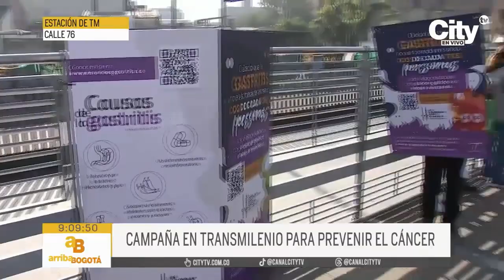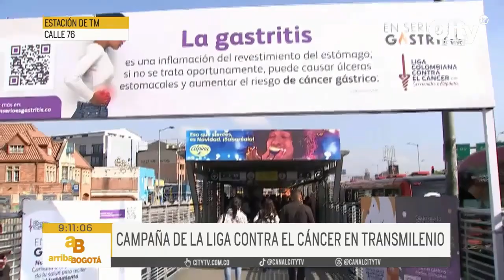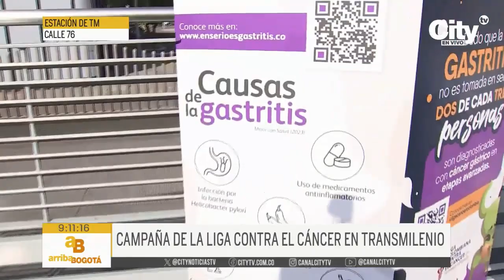Campaña contra el cáncer gástrico en el sistema TransMilenio | CityTv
La Liga Colombiana contra el Cáncer adelanta una campaña preventiva en el sistema TransMilenio para que los usuarios puedan conocer recomendaciones acerca del cáncer gástrico. La iniciativa busca que los ciudadanos puedan detectar a tiempo cualquier patología que presenten en su estado de salud. Conozca más detalles en la nota informativa.